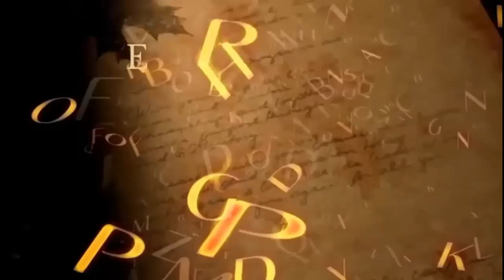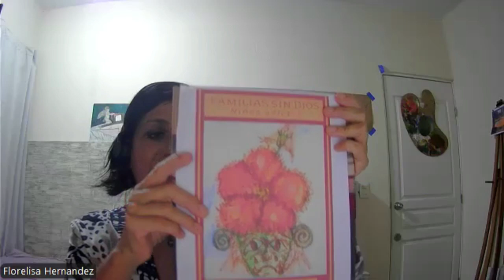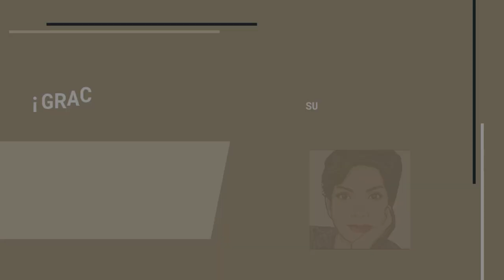Familias sin Dios: Niños Adictos - Florelisa Hernandez